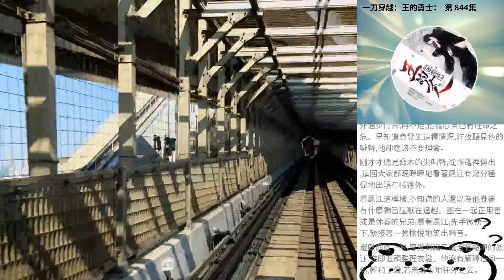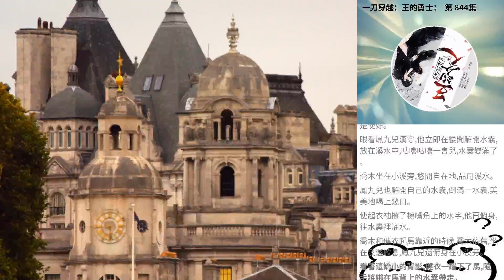一刀穿越：王的勇士： 第 844集